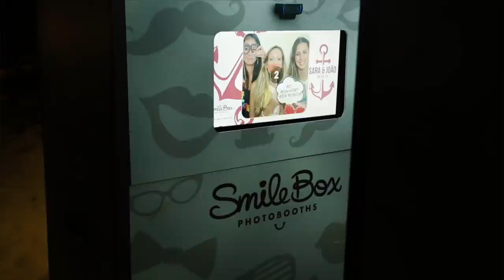O vídeo do casamento de Sara Esteves Cardoso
Relações-públicas trocou alianças com João Campos